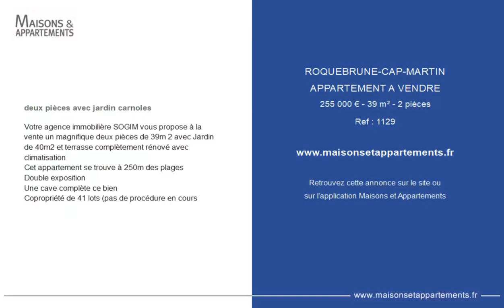ROQUEBRUNE-CAP-MARTIN - APPARTEMENT A VENDRE - 255 000 € - 39 m² - 2 pièce(s)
Référence : 1129

deux pièces avec jardin carnoles

Votre agence immobilière SOGIM vous propose à la vente un magnifique deux pièces de 39m 2 avec Jardin de 40m2 et terrasse complètement rénové avec climatisation
Cet appartement se trouve à 250m des plages
Double exposition

Cette annonce vous est proposée par l'agence CABINET SOGIM

|2379995|